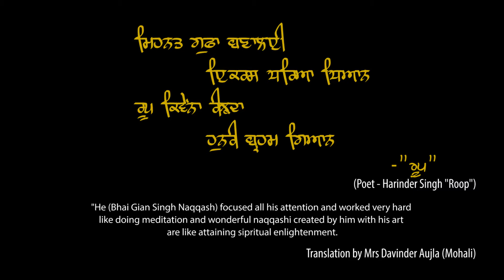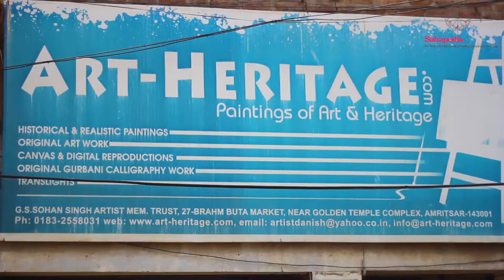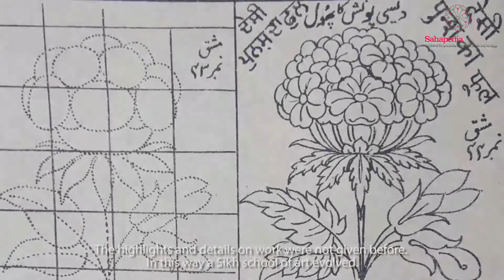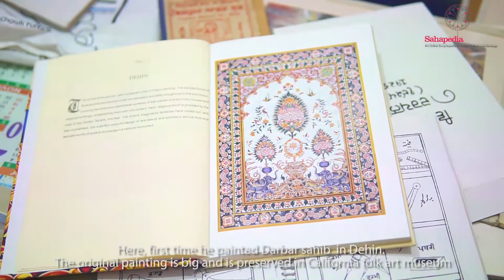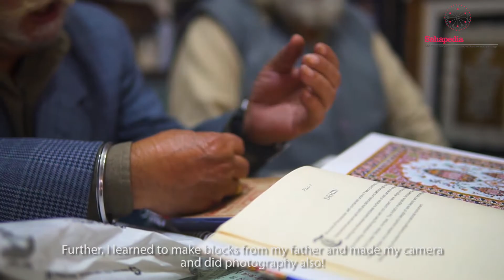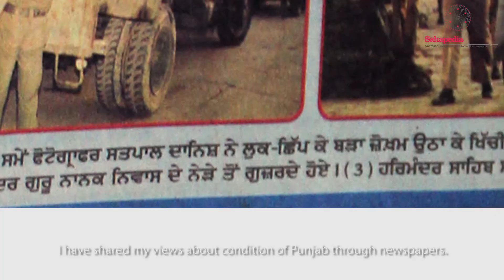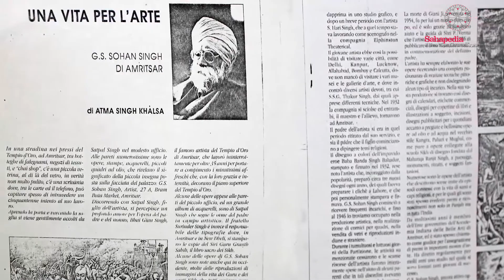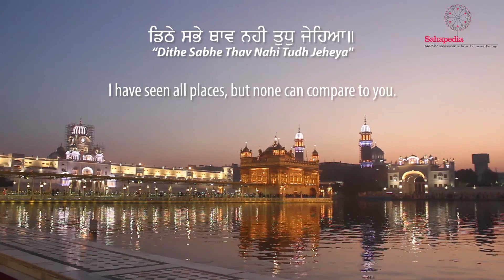Mohrakashi of Bhai Gian Singh Naqqash and Art Legacy in his family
This documentary film is  completed as a designate Sahapedia Project Fellow (SPF) as part of Sahapedia-UNESCO Fellowships 2017 .
In the legacy of the Ustad-shagird parampara Bhai Gian Singh Naqqash was the last Mohrakashi Artist, who worked as an Official Naqqash for 32 years till 1931 in Sachkhand Darbar Sahib, Amritsar. He was the son of Sardar Taba Singh (Comb Maker), studied till 5th standard and joined Ustad Bhai Nihal Singh ji for training in drawing and painting. He also kept himself involved In the field of documenting Heritage Art and Local Craft, by writing Books in Urdu, Punjabi and Hindi duly published at Amritsar by Bhai Buta Singh Pratap Singh Pustaka waley. In 1920 Taj-e-Zargari (Vol-I) was authored by him which contain Designs of Indian Ornaments and Jewelry. In the name of god in 1924 Nikashi Darpan, was published which is a book containing line drawings of stylized flowers, birds, animals, different limbs and organs of the human body, border designs, vase stands, calligraphy of Punjabi alphabets with Urdu, Punjabi and English vernacular names. Further with the support of well-wishers in 1926 Vishvakarma Darpan was published in Urdu, Punjabi containing writing and illustration of Decorative, Architectural and Furniture Designs and became a part of renowned book stores. Due to much admiration of his illustrations and details in 1930; Taj-e-Zargari (Vol-II) Design of Indian Ornaments was published. The last book that he authored was in 1942 by the name of Nikashi Art Shiksha about drawing that gives proportion and scale of ornamental forms. Besides this, he practiced as a framer of pictures, photography. After retirement from Sri Harimandir Sahib, Amritsar, In the last phase of his life, he colored Wooden Toys and sold these to earn his livelihood.
Bhai Gian Singh Naqqash’s two sons stuck it out during the thin and thick stage of his life at Amritsar. He lost his elder son S. Sundar Singh during Jallianwala Bagh firing on 13th April, 1919; his youngest son, G. S. Sohan Singh, in August 1914 joined his father’s legacy but his brushes and medium was more suited to the realistic works of oil on canvas. Gian Singh Sohan Singh (prefix father), son of Bhai Gian Singh Naqqash did learn the Sikh School Style of Painting from his father Bhai Gian Singh Naqqash. Now the family is in its second generation, the grandsons Surinder Singh, and Satpal Danish have an avid interest in art. The video documents insights into the art legacy of Bhai Gian Singh Naqqash his grandsons, further on great grandsons Surinder Singh and Satpal Danish & calligraphy artist Hardeep Singh’s present practices.